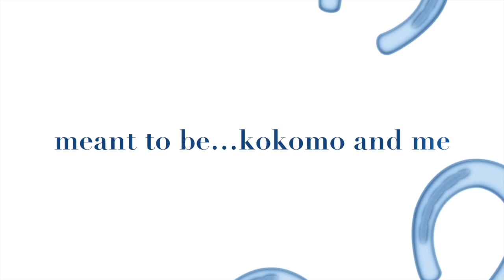KoKohontas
from the Year of the Horse